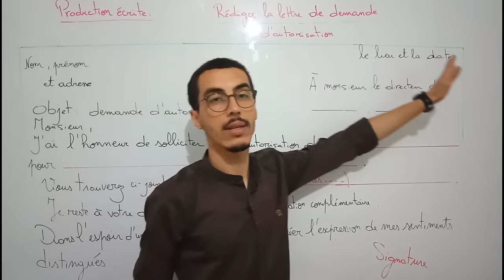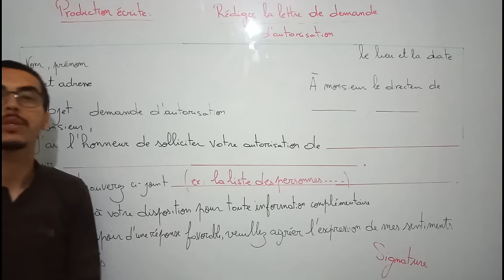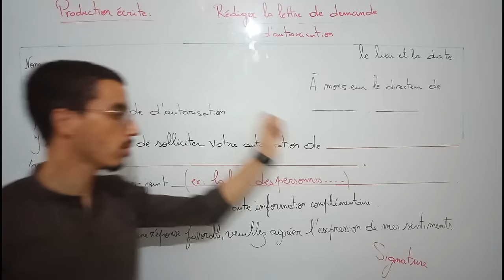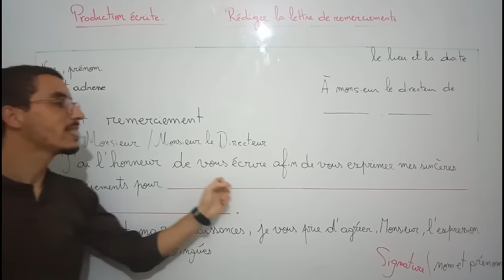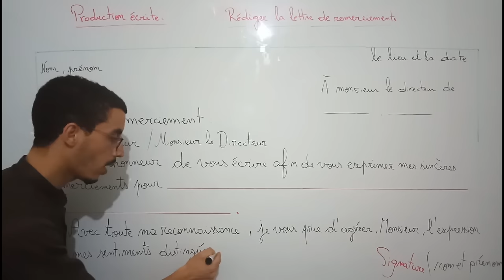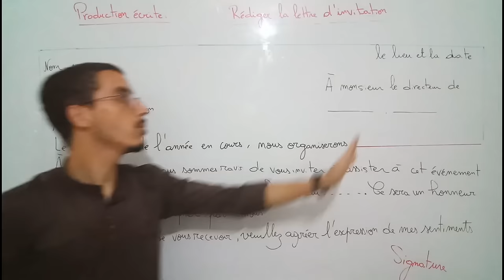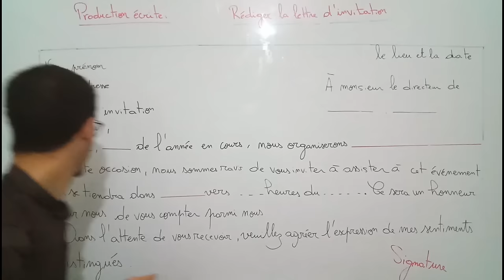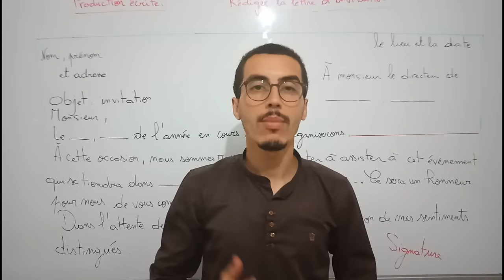Comment rédiger une lettre de demande d'autorisation, de remerciement et d'invitation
Vous pouvez voir aussi